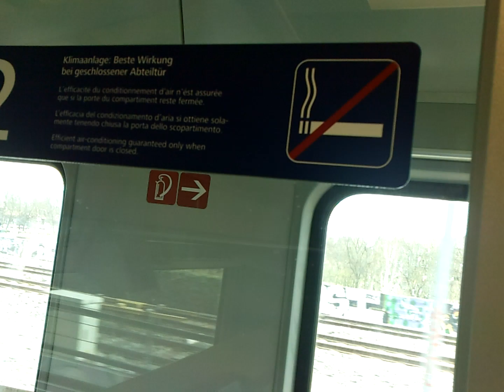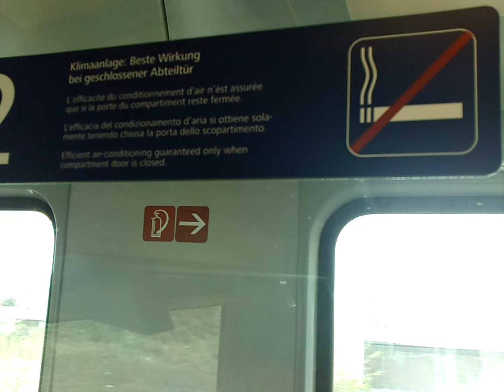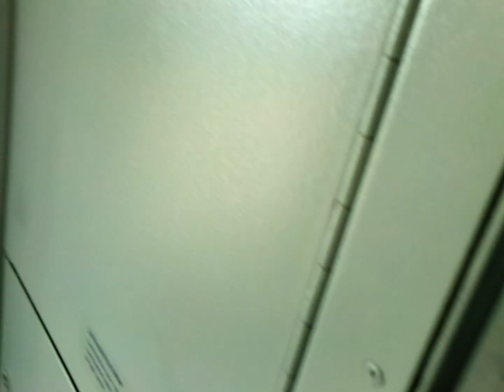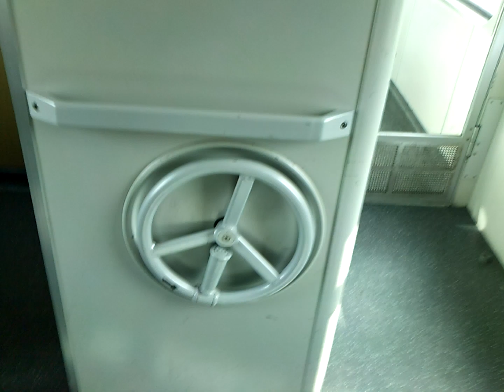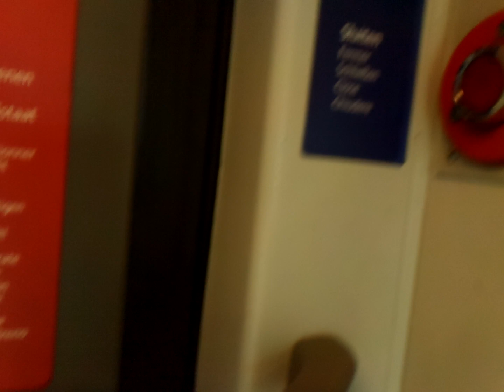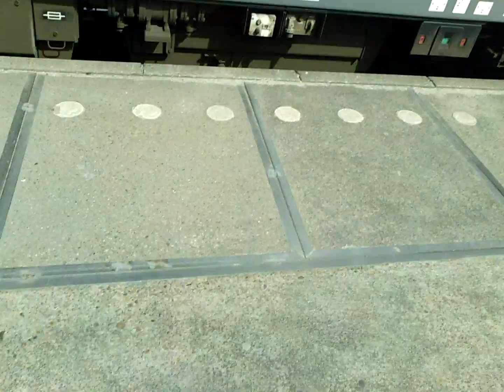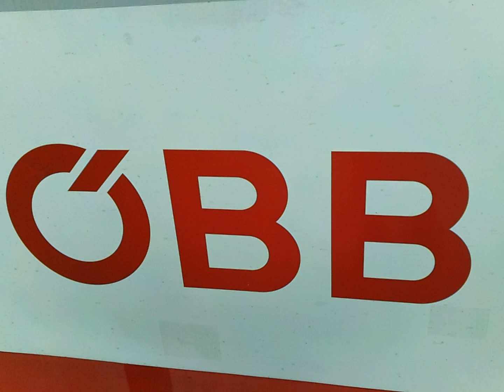Riding the ÖBB IC Brussels & Going out @ Amsterdam Central Railroad Station